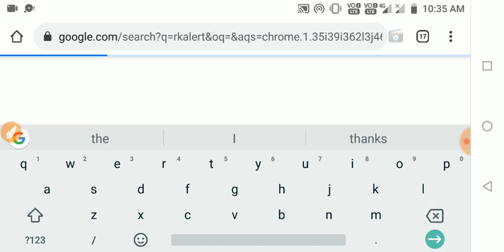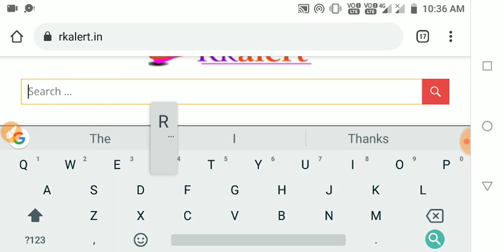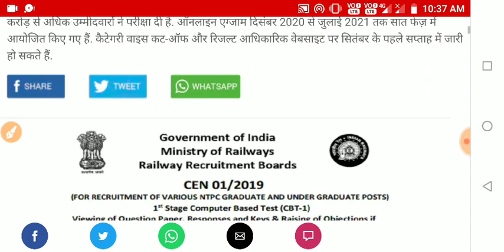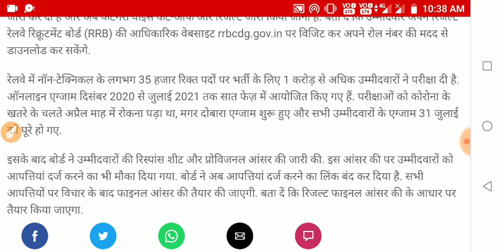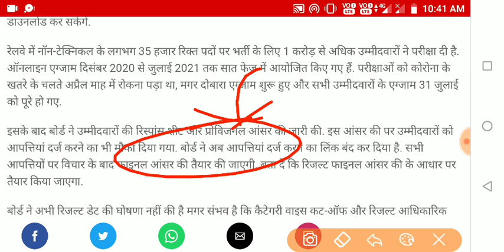Railway NTPC RESULT DATE 2021 : RRB NTPC CBT 1 Result : RRB NTPC RESULT : NTPC RESULT 2021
rrb nptc cbt1 result datev

rrb ntpc result 2021 || Answer Key || rrb ntpc result 2021 kab aayega || Railway ntpc Result 2021

RRB NTPC CBT-1 RESULT DATE// RESULT कब तक? NTPC CBT-2 EXAM कब होगा? Revised,Final AnswerKey,MasterQP

RRB NTPC CBT-1 RESULT DATE ,RRB NTPC CBT1 RESULT कब तक आयेगा?
RRB NTPC CBT1 RESULT DATE कब आएगा RESULT
RRB NTPC CBT-2 EXAM DATE कब शुरू होंगे CBT-2 परीक्षा?

RRB NTPC CBT-1 RESULT 2021 | RRB NTPC CUT OFF 2021 | RRB NTPC ANSWER KEY 2021 | RRB NTPC RESULT 2021

when rrb ntpc cbt 1 result will be declared
when will ntpc cbt 1 result come